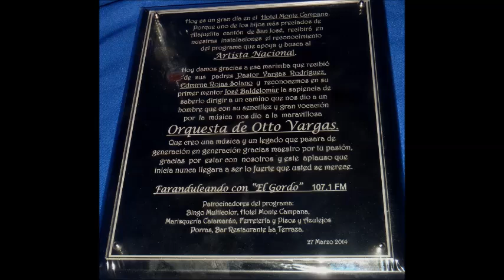Pajaro Cantador composición de Otto Vargas Cantan Phill y Charly 2014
Los esperamos lunes y jueves 4 pm apoyemos lo nuestro porque es nuestra esencia